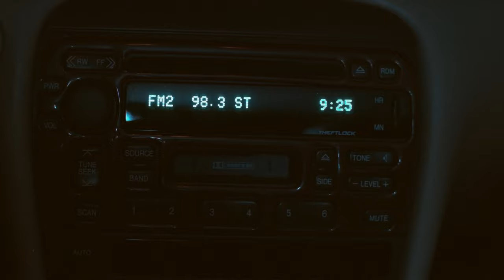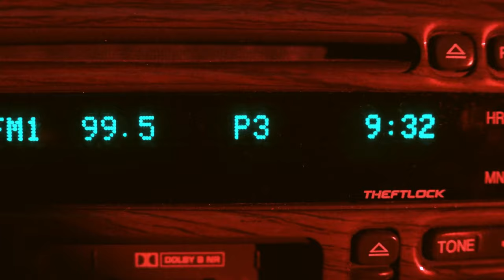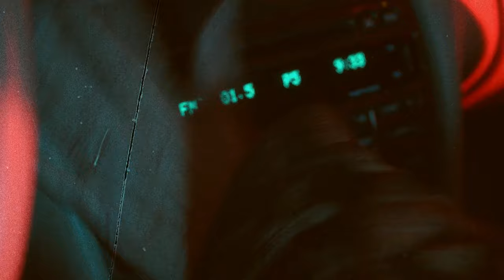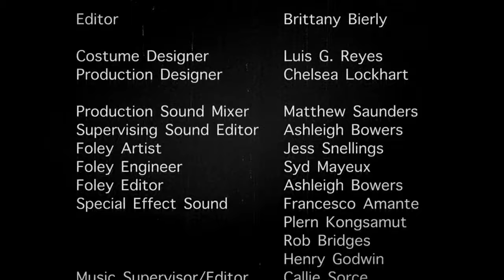Murder Springs - Grindhouse Romance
An elderly couple rekindle their lost spark over a grisly driving accident.

Written & Directed By: Adam Van Dyke
Director of Photography: Paola Trusendi
Produced By: Adam Van Dyke
                        Sam Van Dyke
                        Margarita Hernandez
                        Natasha Ramos

Starring: Andrea Verdis
              Nick De Bonis

Whatever was inside the crashed meteor that disappeared, it's now lurking somewhere in the woods. Meanwhile, a group of oblivious thieving teenagers decide to start filming themselves, unaware that they're being hunted.

Skull Globe Productions Archive

Dates back to 2014.

Our very first horror short is now available on Youtube!